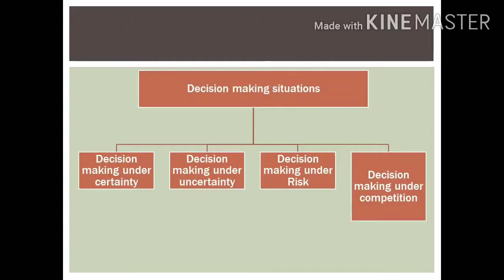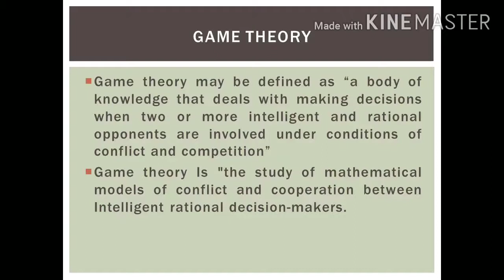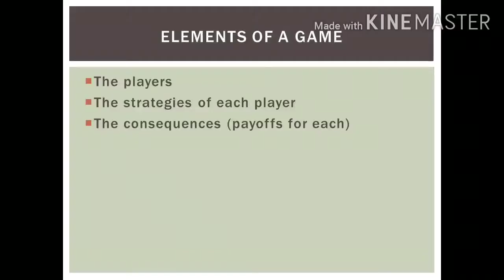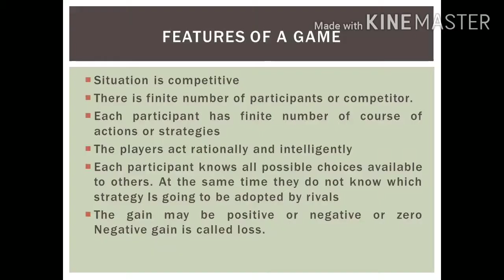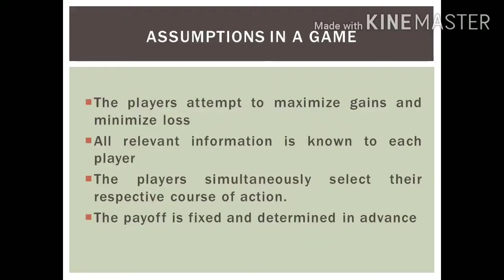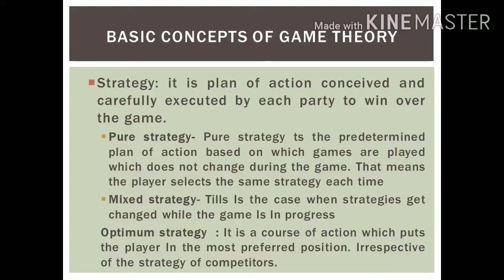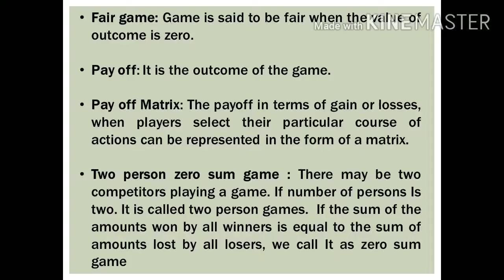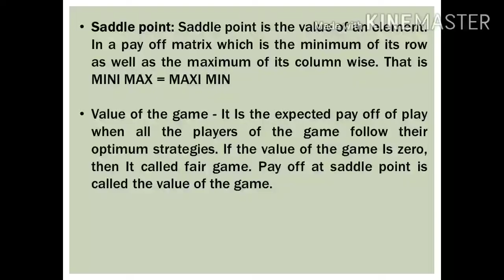Game Theory - Part 1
Introduction to Game Theory